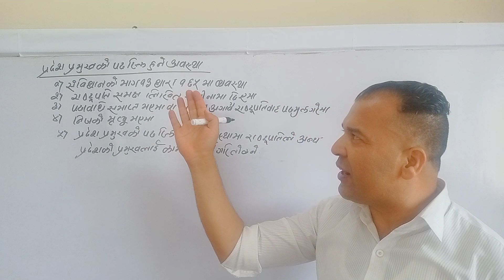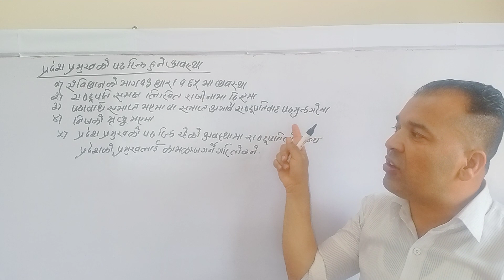प्रदेश प्रमुखको पद रिक्त हुने pradesh pramukhko pad rikta hune abastha sambidhan constitution #